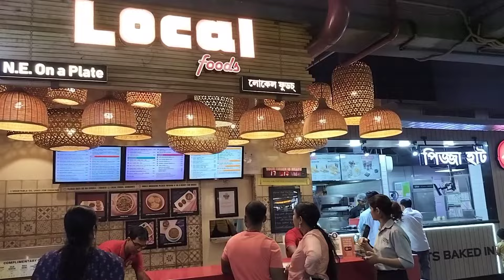Hokoluloi Rongali Bihur antorik hubhesya gyapon korisu🙏🏻🙏@drminakshi231